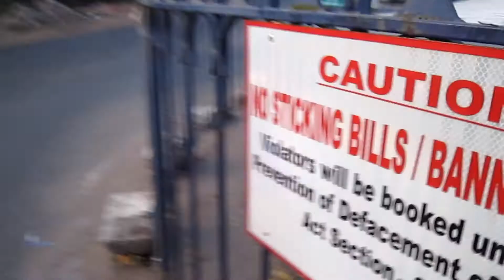GOA VLOG PART-1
HEY ALL ..THIS VIDEO IS ALL ABOUT THE FIRST DAY I SPEND IN GOA
IT WAS SO MUCH  FUN THERE
BUT SOME OF THE FUN  I CANT RECORDED ON MY CAM BUT STILL WE DO SO MUCH FUN THERE